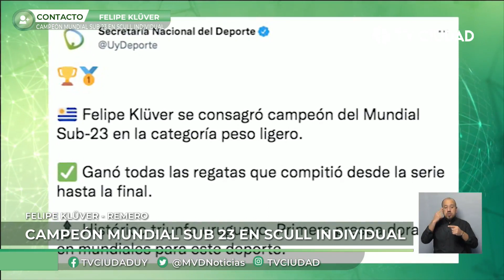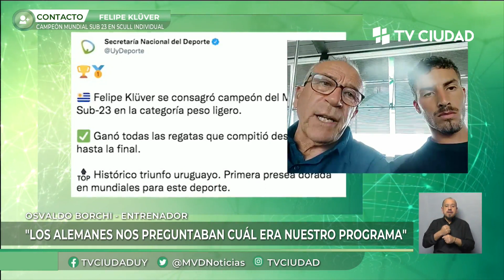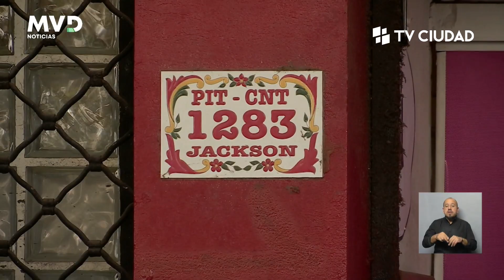MVD Noticias Edición Mediodía 01/08/2022